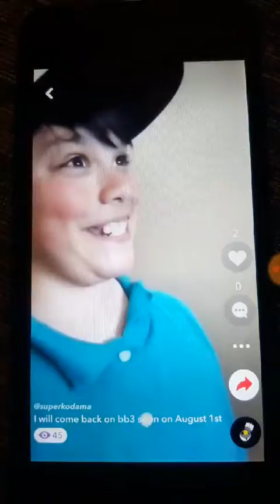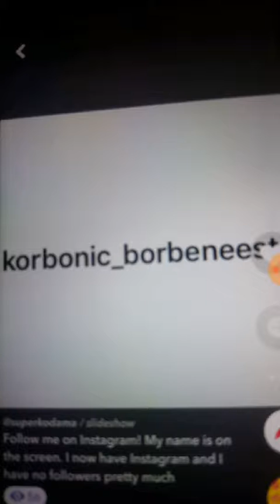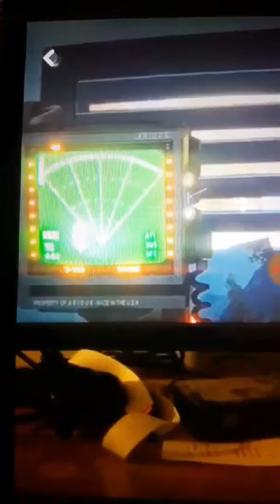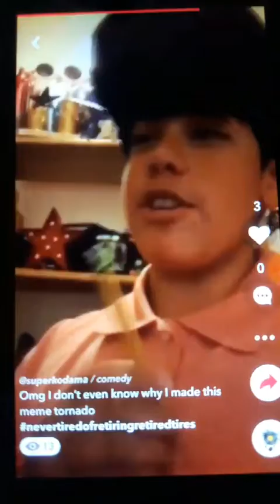a bunch of RANDOM CLIPS OF MY MUSICAL.LY SUPERKODAMA '-'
I failed this pretty badly due to APPLE ONLY HAVING SHOU AS A SCREEN RECORDER SO I COULDENT RECORD IT CORRECTLY AND I USED MY PHONE BUT IT TOOK ALMOST 2 HOURS TO UPLOAD IT OFF MEH CAM SO I USED MY PHONES SCREEN RECORDER CUZ IT UPLOADS FASTER. i didnt use shou on my ipod cuz then i would have to jailbreak my ipod...curse you shou